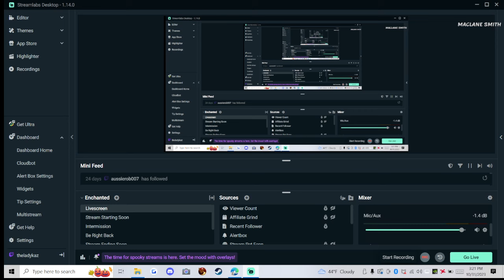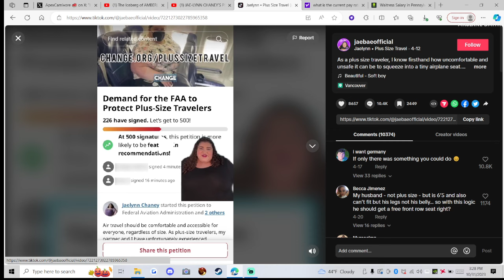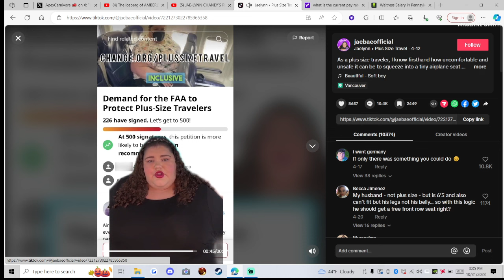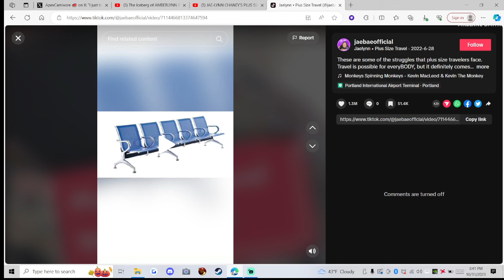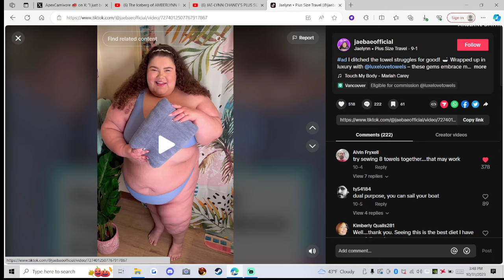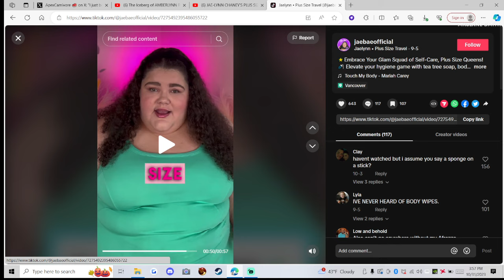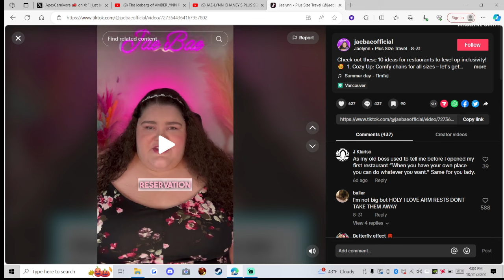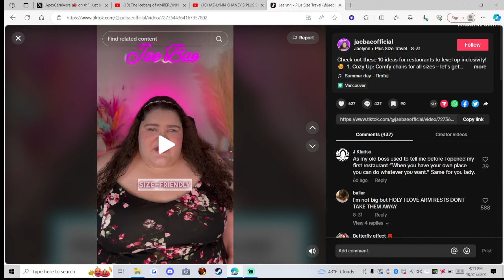Fat Activist Spotlight: Jaelynn Chaney A Plus-Sized Princess That We Are All Supposed To Pay For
Welcome to my new little project spotlighting Fat Acceptance creators.  Everything I say is based on my own knowledge, as well as my personal opinions and experiences. The content I react to is public, not hidden behind any paywalls. Free to discussions.

My ETSY shoppe:  SweetHereafterShop.etsy.com (Updating soon)
My new GAMING channel:  Lady Kaz